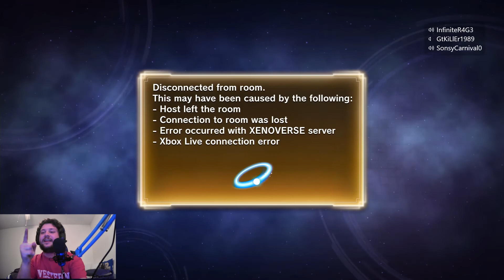Jinkouman vs. Ultra Instinct Goku ... ULTRA INSTINCT GOKU GETS YAMCHA'D!?!? (DB Xenoverse 2 #1)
Bojack gets Yamcha'd, Yamcha gets Darth Mauled, and Ultra Instinct Goku gets Yamcha'd. All this plus other great battles. Watch to the end! It is worth it.